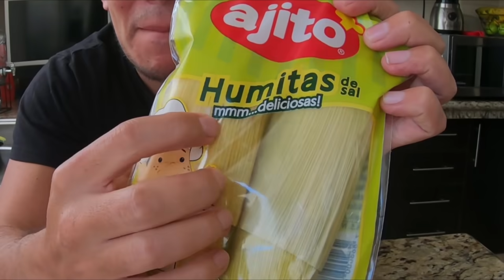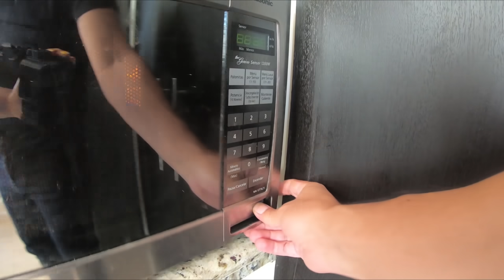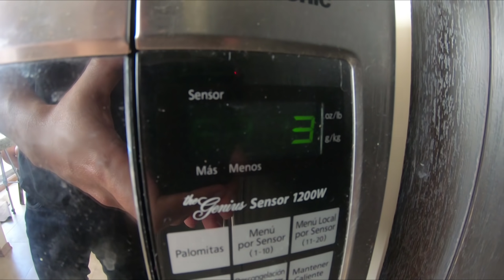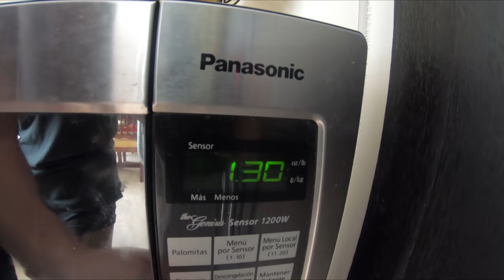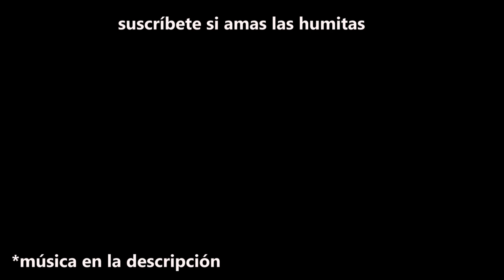HUMITAS Y TAMALES de supermercado | mmm ¿Vale la pena?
Qué tan buenas son las humitas y tamales del super? Valen la pena comprar?

¡SÍGUEME!